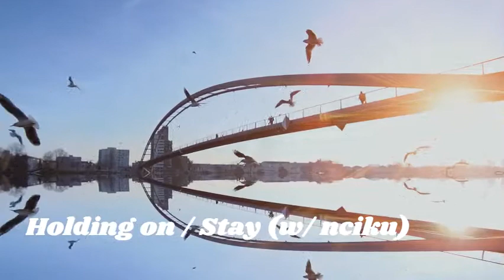Holding on/Stay (w/nciku) de windheart(no copyright music)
🛑🚀 The best free author music channel to download.Music free library ab✅🔊
🛑🚀El mejor canal de musica libre de autor para descargar✅🔊

@nciku x @windheartxx

No samples, all guitar written, performed and recorded by me and nciku.
Hope you guys enjoy and expect much more to come. After this song all my following releases will sound a bit different as i'm starting t use my own guitar pedals to craft and make my sound instead of vst and plugins i've been using on my guitar up until now.

Thank you to whoever supports and I will keep making and putting out music for those that wish to hear it and as an outlet for myself.

Holding on / Stay (w/ nciku) de windheart está publicada bajo una  licencia Creative Commons.